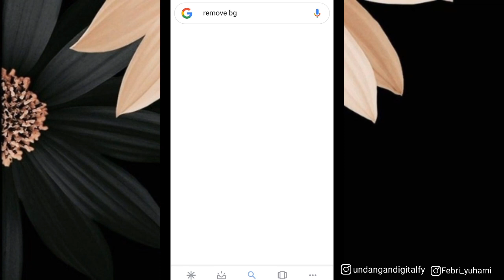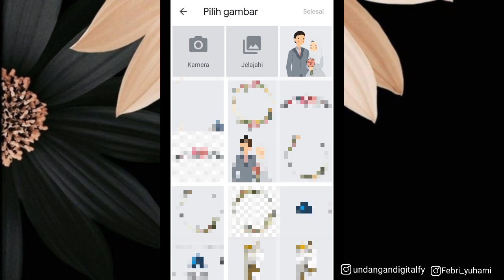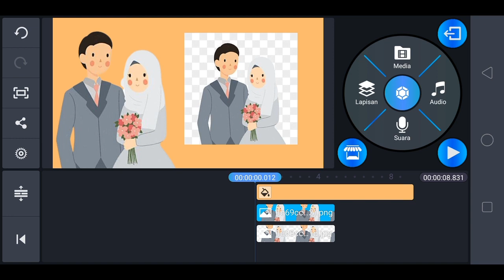Cara menghapus background / latar petak-petak pada gambar yg siap di download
Jasa undangan digital (undangandigitalfy)

Deskripsi :
- Durasi video -+1 menit
- Lagu pilihan
- Foto pengantin
- Nama lengkap pengantin
- Nama orang tua pengantin
- Waktu, tanggal & alamat (akad & Resepsi)
- Tambah denah lokasi